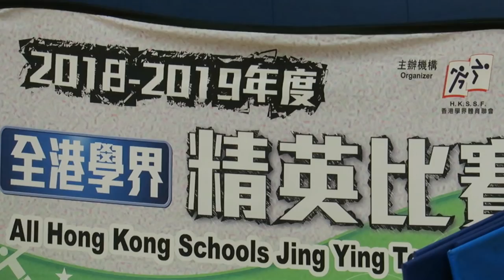拔萃vs陳南昌(2019.2.17.學界手球精英賽~男子八強)精華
2019.2.1.天瑞體育館 11:00 拔萃(藍) 16 : 9 陳南昌(白)